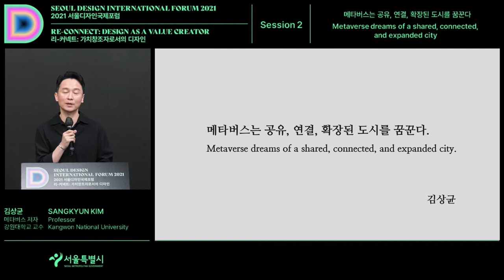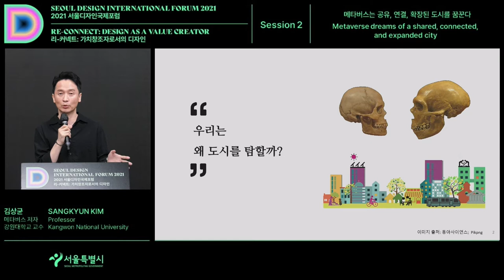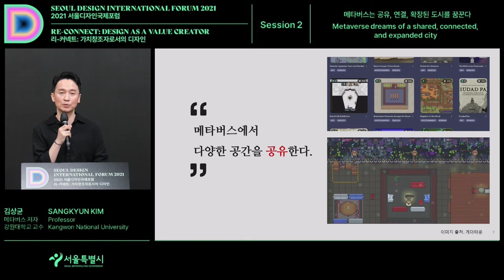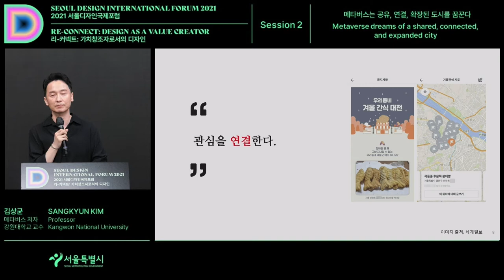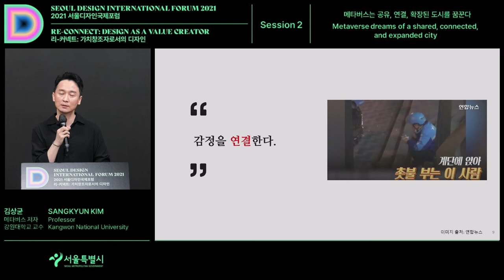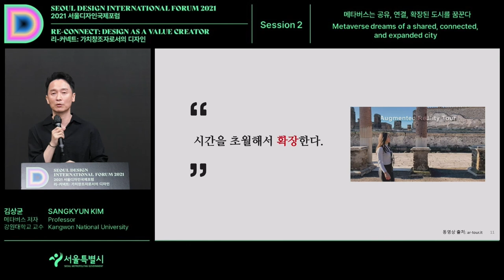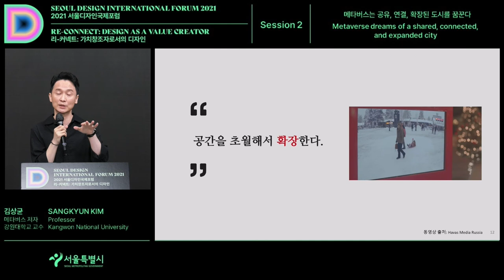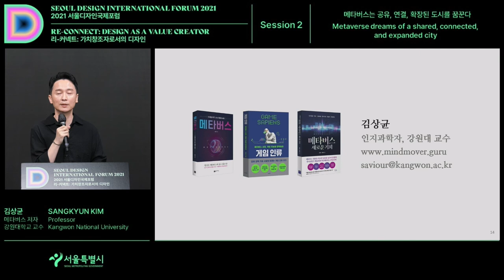SDIF 2021 _ Session2-3_Sangkyun Kim (Professor, Kangwon National University)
SDIF 2021 _ Session2-3
Sangkyun Kim (Professor, Kangwon National University)
Metaverse dreams of a shared, connected, and expanded city